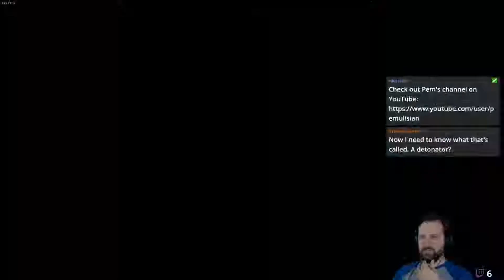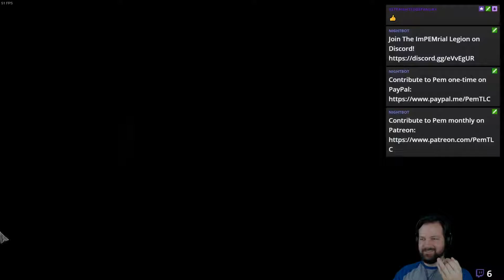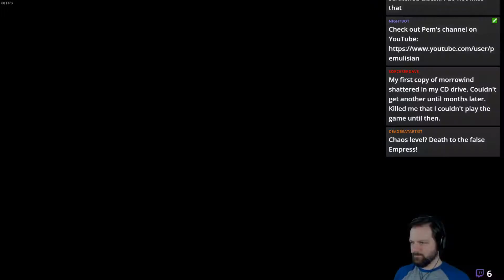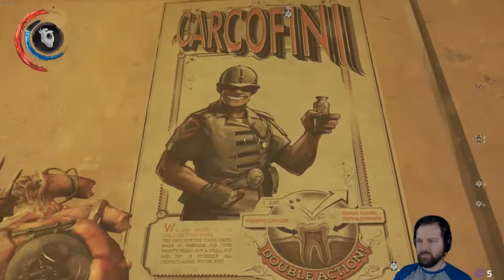Let's Stream Dishonored 2 - Part 5